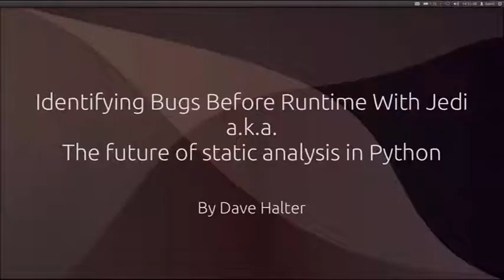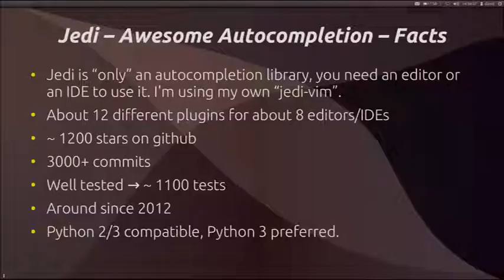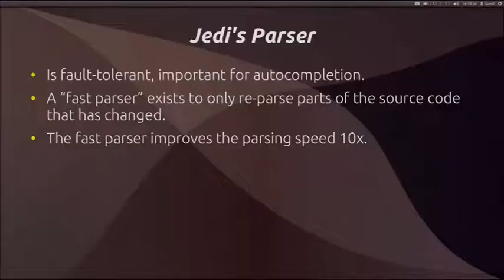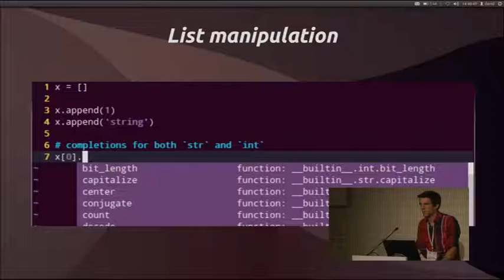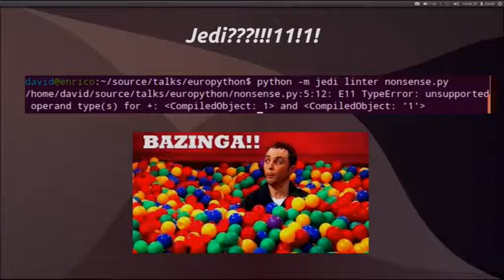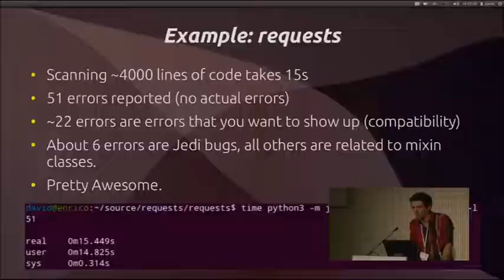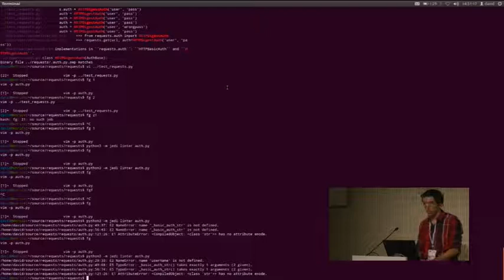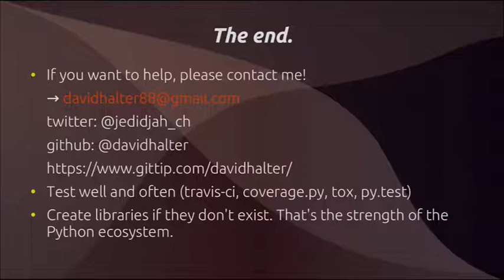Identifying Bugs Before Runtime With Jedi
Finding bugs before runtime has been an incredibly tedious task in Python. [Jedi][1] is an autocompletion library with interesting capabilities: It understands a lot of the dynamic features of Python. I will show you how we can use the force of (the) Jedi to identify bugs in your Python code. It's not just another pylint. It's way better.